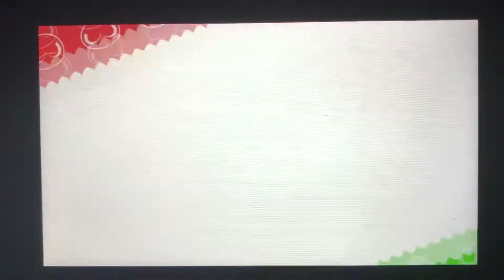Puyo Puyo Champions - Sig (me) vs Ringo (Puyo Puyo 2)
Me playing as Sig battling against Ringo in Puyo Puyo 2 Mode from “Puyo Puyo Champions”.